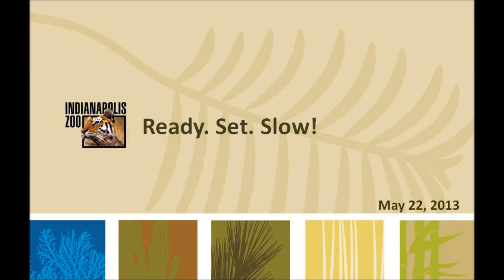Zoopolis 500 2013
Zoopolis 500 presented by the American Dairy Association is one of the most beloved traditions at the Indianapolis Zoo. This unique event features the Zoo's "racing" radiated tortoises. Check out the action from the 33rd running of the Greatest Spectacle in Tortoise Racing.